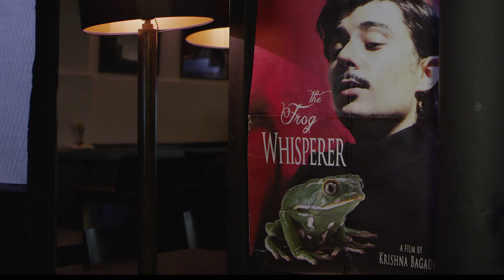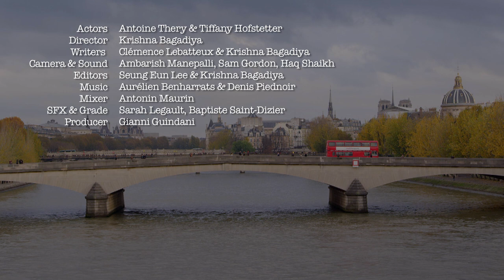The Interview: "I'm interesting, you're exciting."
A french actor talks with an american journalist.
Duration; 2min 34sec
Director: Krishna Bagadiya
Copyright Multilangues FIlms 2013